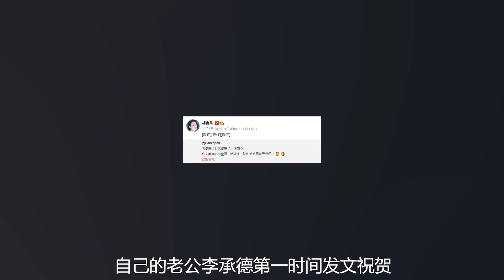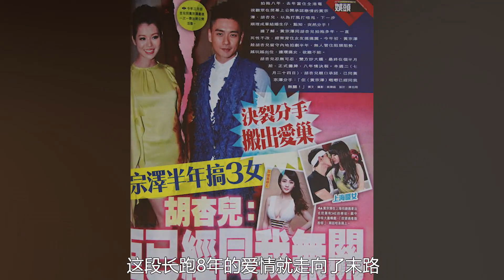胡杏儿与黄宗泽秘爱8年分手,最丑港姐被嘲20年，凭实力华丽转身【群星社】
欢迎来到“群星社”
回顾青春 重温经典
邂逅好故事
带你走进群星的世界
千言万语 大千世界
一定有你中意的意中人